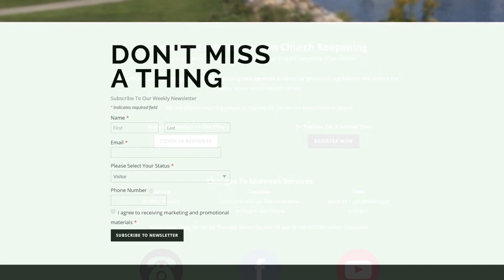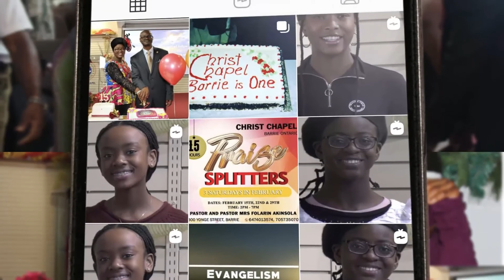Christ Chapel News (August 23, 2020)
Ministrations from Pastor Folarin Akinsola of RCCG Christ Chapel Barrie, and other anointed ministers!
300 Yonge Street Barrie, ON L4N 4C7.